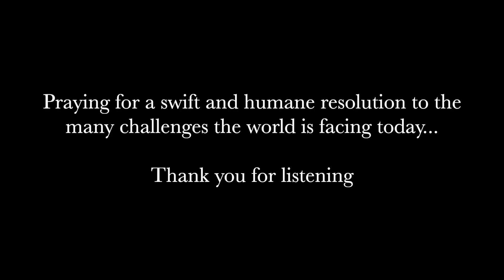Marc Lowe "無沈黙 - Unsilent" (feat. David Bowie, 安部公房, Noam Chomsky)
This track should be considered an unofficial "b-side."

David Bowie -- "A Philosophical Conversation with David Bowie"
Kobo Abe (安部公房) --「小説を生む発想」
Noam Chomsky -- Lex Fridman Podcast #316

Praying for a swift and humane resolution to the many challenges the world is facing today.

We appear, as a society, to be standing at a crossroads. We appear, as a species, to be gaping into a very deep void, one that is simultaneously labeled with various threatening appellations: nuclear war/climate change/impending future pandemic(s)/AI revolution/etc. etc. etc.

What we can do is to be aware. What we can do is to watch our own actions, reactions, responses... We can be kind to ourselves and to others. As we cannot singlehandedly alter the course the world appears to be on, we must do only what we can do.

Simply: to learn to be tolerant of our differences, to breathe deeply and be thankful for what we do (rather than don't!) have, to spread positivity and kindness everywhere we go, rather than being reactive and hateful and suspicious and/or jealous of one another, and to live our lives day by day.

Thank you for visiting my page and listening to my talks and music.

M